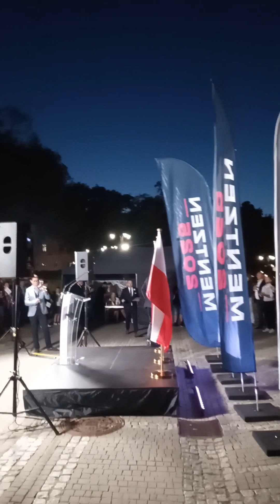Kampania MENTZEN2025 - Przemyśl, przemawia Pan Poseł prof. Andrzej Zapałowski, 19.09.2024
Pierwsze z czterech przemówień Posłów na Sejm X kadencji z ramienia Konfederacji z okazji Trasy Mentzena podczas kampanii prezydenckiej Pana Posła Sławomira Mentzena na Prezydenta RP. Przemawia Poseł na Sejm z ramienia Konfederacji Korony Polskiej, wchodzącej w skład Klubu Parlamentarnego Konfederacja, prof. Andrzej Zapałowski.

Przepraszam za jakość wizualną, niestety kiepsko trafiłem z oświetleniem.